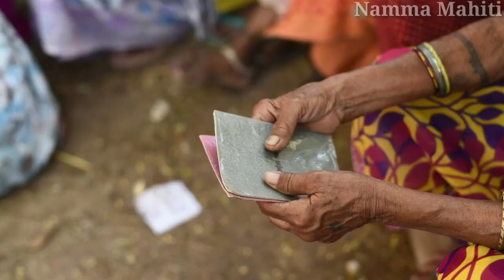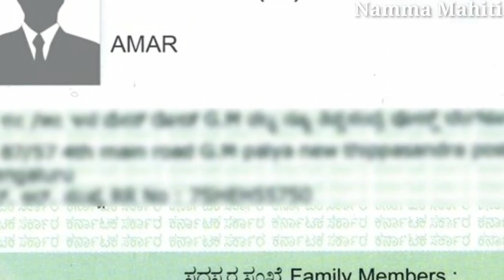ಜನೆವರಿ 1 2020 ರಿಂದ ಬಿಪಿಎಲ್ ಕಾರ್ಡ್ ಇದ್ದವರಿಗೆ // ಯಡಿಯೂರಪ್ಪ ಭರ್ಜರಿ ಕೊಡುಗೆ // BPL Ration card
ಸ್ನೇಹಿತರೆ ನಮ್ಮ ಕರ್ನಾಟಕದ ಮುಖ್ಯಮಂತ್ರಿಗಳಾದ ಶ್ರೀಯುತ ಯಡಿಯೂರಪ್ಪನವರು, ರೈತರಿಗೆ ಬಿಪಿಎಲ್ ರೇಷನ್ ಕಾರ್ಡ್ ಇದ್ದವರಿಗೆ ಇನ್ನು ಮುಂದೆ ಜೊತೆಗೆ ಈ ಮೂರು ವಸ್ತುಗಳನ್ನು ಕೊಡುತ್ತಿದ್ದಾರೆ. ಹಾಗಾದರೆ ರೇಷನ್ ಆಹಾರ ಧಾನ್ಯ ದಲ್ಲಿ ಅಕ್ಕಿ ಜೊತೆಗೆ ಯಾವ ಯಾವ ವಸ್ತುಗಳನ್ನು ಕೊಡುತ್ತಿದ್ದಾರೆ ಎಂಬುವುದನ್ನು ನಾವು ಈ ವಿಡಿಯೋದಲ್ಲಿ ಸಂಪೂರ್ಣವಾಗಿ ಹೇಳುತ್ತೇವೆ ಅದಕ್ಕೂ ಮುನ್ನ ನೀವು ಯಡಿಯೂರಪ್ಪನವರ ಅಭಿಮಾನಿಗಳ ಆಗಿದ್ದರೆ ಈ ವಿಡಿಯೋ ಲೈಕ್ ಮಾಡಿ.

Ration card,
BPL,
Card,
The state government,
Good News,
Modi News,
Modi,
BPL new food,
Poor Card peoples scheme,
BPL Card Karnataka,
BPL Card food,
BPL Ration Card New scheme,
BPL Ration Card new food,
BPL scheme,

Annabhagya yojana,
annabhagya,
Togari bele,
society Raice,
godhi,
weat,